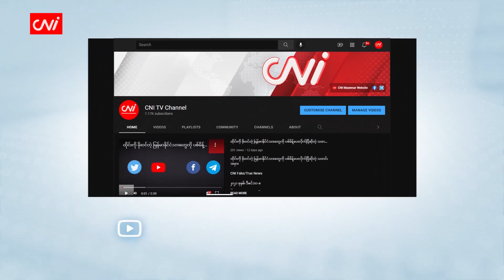မတ်လ ၂၄ ရက်နေ့ သတင်းအစီအစဥ်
CNI သတင်းဌာနရဲ့ မတ်လ ၂၄ ရက်နေ့အတွက် နောက်ဆုံးရသတင်းတွေကို တင်ဆက်ပေးတော့မှာပဲ ဖြစ်ပါတယ်။ ဒီကနေ့ တင်ဆက်ပေးမယ့် သတင်းအကြောင်းအရာတွေကတော့ လူမျိုးသုန်းသတ်ဖြတ်မှုနဲ့ တရားစွဲခြင်းဟာ တစ်နိုင်ငံလုံးနဲ့ အကျုံးဝင်ပတ်သက်တယ်လို့ ဗိုလ်မှူးကြီးခွန်ဥက္ကာက ပြောဆိုလိုက်တဲ့သတင်း ၊ ရုရှားပြည်တွင်းမှာရှိတဲ့ အမေရိကန်သံတမန်ဦးရေ အကန့်အသတ်မရှိကို ရှရှားက နှင်ထုတ်ကြောင်း ကြေညာလိုက်တယ်ဆိုတဲ့သတင်းအပါအဝင် နောက်ဆုံးရ ပြည်တွင်းသတင်း၊ နိုင်ငံတကာနဲ့ အားကစားသတင်းတွေကို တင်ဆက်ပေးပါမယ်။

-လူမျိုးသုဉ်းသတ်ဖြတ်မှုဖြင့် တရားစွဲလျှင်တစ်နိုင်ငံလုံးအကျုံးဝင်ဟုဗိုလ်မှူးကြီးခွန်ဥက္ကာပြော

-တပ်မတော်နေ့ အခမ်းအနား တက်ရောက်ရန် EAO များကို ဖိတ်စာပို့

-စစ်တွေမှ ကျူးကျော်များကို ဘုန်းကြီးကျောင်းမြေအစား အခြားမြေတွင် ထားရှိမည်

- အမေရိကန်သံတမန်များကို ရုရှားနှင်ထုတ်

-ထောက်လှမ်းရေးဟု သံသယရှိသူ ရုရှား ၄၅ ဦးကို ပိုလန်နှင်ထုတ်ဖို့ အမိန့်ပေး

-အနောက်အုပ်စုခေါင်းဆောင်များ စည်းလုံးမှုပြသရန် ယူကရိန်းတိုက်တွန်း

-တခြားပဋိပက္ခထက် ယူကရိန်းကို ဘာလို့ ပိုအာရုံစိုက်တာလဲဟု ဘယ်လာရင် မေးခွန်းထုတ် စသည့်သတင်းများကိုတင်ဆက်ပေးထားပါသည်။